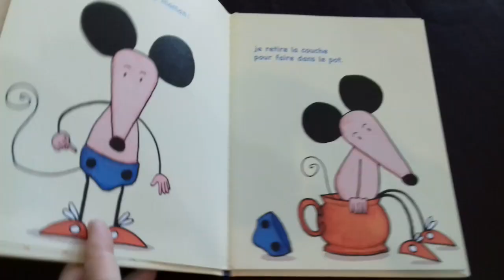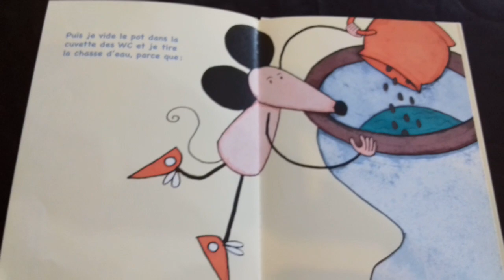🐞 Lecture: Je veux pas faire caca dans le pot !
Pour aider nos enfants dans l aquisition de la propreté.